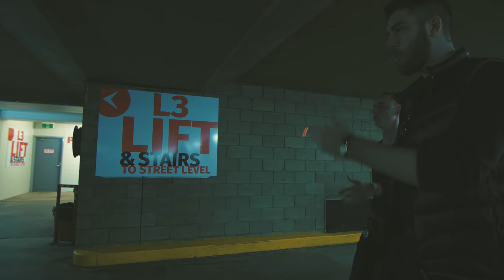ENKORE THE ARTIST - HELLBOY (OFFICIAL VIDEO)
'Hellboy, dead or locked up in a cell, boy"

Shot by: @quefilmcollective
R.I.P LIL PEEP